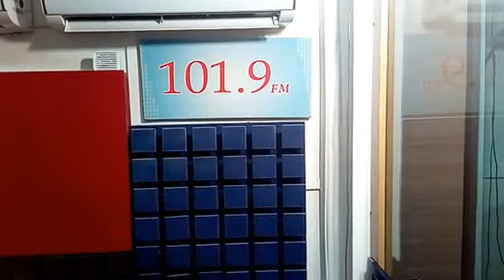WHO DEY HOUSE (AUG 04 2017)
Pidgin comedy programme by James Edafe and Senayon Nasiru